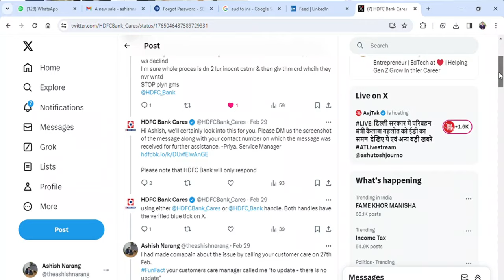Exposed : HDFC Bank Credit Card Scam 🛑 How HDFC is Doing Credit Card Scam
📌✨ I am Happy to use Credit cards form AXIS, SBI and ICICI , if you need you can also get one:

🚀 150 Most Asked Private bank Job Interview Questions and Answers- Buy eBook- Just Rs. 99

🚀 Get Your Dream Job In Private Bank with Our "Mai Bhi Banker" Course
✅  Last Chance  Offer Price : 199 - Real Price: 1999 ✅

Title: Exposed: HDFC Bank Credit Card Scam 🔥 Watch Out for HDFC's Tricks | HDFC Credit Card

Description:
Ever felt like your bank wasn't playing fair? In this video, I uncover how HDFC Bank tricked me with promises of a free credit card and Amazon vouchers, only to give me a card with hidden charges and zero vouchers. But I'm not the only one—they're doing this to lots of people!

Imagine this: you sign up for a HDFC credit card because they promise it's free for life and you'll get cool Amazon vouchers. Sounds great, right? But when the card arrives, it's not what you expected. Instead, it's got sneaky fees and no vouchers in sight.

I tried reaching our to HDFC bank customer carer, but no use. I escalated complain on twitter but HDFC credit card customer care did nothing meaningful to help me.

Feeling cheated, I dug deeper and found out I wasn't alone. Many others had fallen for HDFC's tricks too. So, I decided to speak up and expose what they're doing.

In this video, I'll break down how HDFC pulls off this scam. From their misleading ads to their unhelpful customer service, I'll show you how they're fooling people like us.

Join me to learn how to spot HDFC's tricks and protect yourself. Don't let them take advantage of you! Together, we can stop HDFC's unfair practices.
Let's stand up to HDFC and make sure they play by the rules!

⚡Other Super Helpful Videos and Playlist from our Channel-

Resume Format For Private Bank Job | Fresher Resume Step by Step | ATS Friendly Best Resume Template

My Budget Setup Gears:

Mic: About 749 Rs.

Ring Light : About 299 Rs

Green Screen : About 349 Rs.

Tripod : About 320 Rs.

Smartphone: About 14K

Ashish Narang
Author of Book " Learner To Earner"